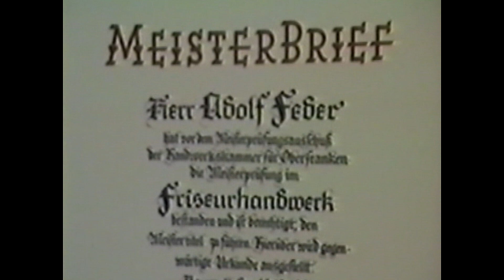Friseursalon Stoerzer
Der Friseursalon Störzer wurde 1924 in Lauf von Nikolaus Störzer (Fußballspieler beim 1. FCN) und seiner Frau Margarete eröffnet. 1929 zog man in die Altdorfer Straße 39, wo das Geschäft bis 1993 verblieb. Letzter Inhaber (ab 1970) war Friseurmeister Adolf Feder. Nach Schließung des Salons Störzer-Feder wurde ein Teil der historischen Einrichtung in das Industriemuseum Lauf verlegt und ist dort ausgestellt.

Industriemuseum Lauf
Sichartstraße 5-25
91207 Lauf a. d. Pegnitz
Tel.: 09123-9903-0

Öffnungszeiten: April - Dezember, Mi - So 11:00 - 17:00 Uhr
Eintritt Erwachsene: 5,00 €
Ermäßigt: 4,00 €
Familienkarte Mini / Maxi: 6,00 € / 10,00 €